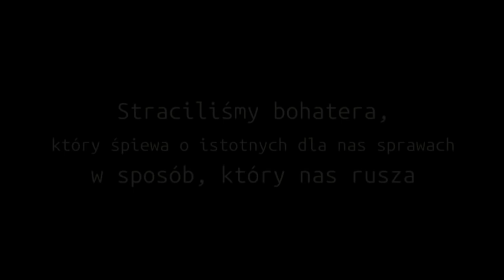Robert Brylewski - Kultura ponad prawem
Dług karmiczny, nadużywanie melodii, członkostwo specjalne, prywatyzacja palmy -- na czym polega dziś tworzenie? Czy kultura może być nielegalna? Miasta w Komie i Centrum Cyfrowe Projekt: Polska oddają głos artystom na

KTO
Cezary Ciszewski -- znany z projektu Miasta w Komie, alternatywnej telewizji kręconej komórkami -- rozmawia z profesorem Zygmuntem Baumanem, Joanną Mytkowską, filmowcami Maciejem Drygasem i Maciejem Cuske, pisarką Sylwią Chutnik, artystką Joanną Rajkowską i muzykami: Czesławem Mozilem, Gabą Kulką, Hemp Gru, Tomkiem Lipińskim, Mamadou Diouf, Mariką, Noviką, Robertem Brylewskim, Jerzym „Słomą" Słomińskim, Maciejem Szajkowskim i Tymonem Tymańskim.

O CZYM
Filmy „Kultura ponad prawem" pokazują sytuację twórcy w czasach internetu. Ich utwory docierają wieloma, często niekontrolowanymi przez nich, kanałami do użytkowników, a sieciowy obieg regulowany jest przez prawo autorskie sprzed ery internetu. Wchodząc w różne role: twórcy, dziennikarza, użytkownika kultury, artyści stają przed trudnymi wyborami, często nie wiedząc czym się kierować. Filmy pokazują kulisy tworzenia: tantiemy, umowy, licencje to także codzienność pracy artysty.

Filmy zostały udostępnione na stronie na licencji Creative Commons Uznanie autorstwa -- Na tych samych warunkach. Co to znaczy? Filmy można ściągać i swobodnie wykorzystywać, publikować na innych stronach internetowych, pokazywać w kawiarniach czy kinach. Można je też przerabiać. Wszystko to pod warunkiem podania autora filmów i udostępniania w ten sam wolny sposób kolejnych utworów. A więc na zasadzie „copyleft" -- o której w jednym z wywiadów opowiada Jerzy „Słoma" Słomiński. Logo projektu zaś to gotowy szablon, także do pobierania i wolnego użycia.